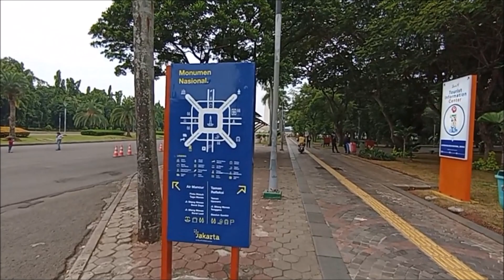Monas National Monument Jakarta Indonesia 2022